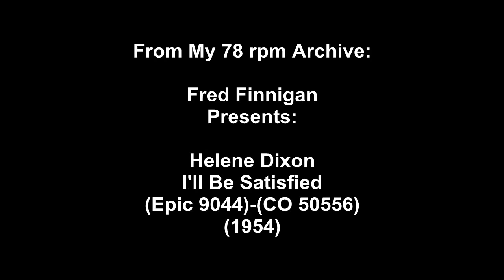Helene Dixon - I'll Be Satisfied(1954)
Helene Dixon - I'll Be Satisfied(Epic 9044)-(CO 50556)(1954)